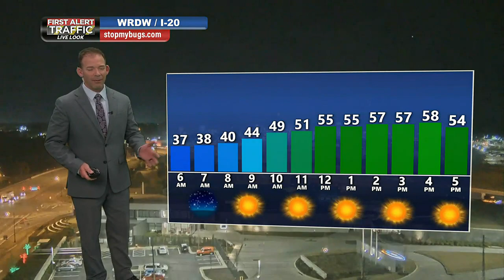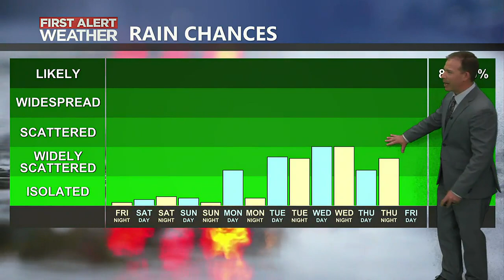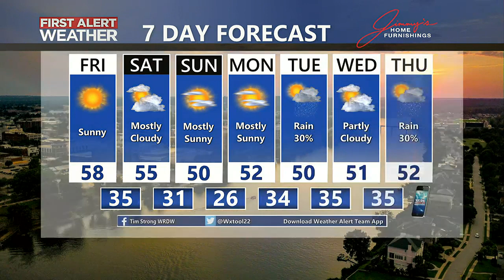Sunny Skies, Colder Weekend